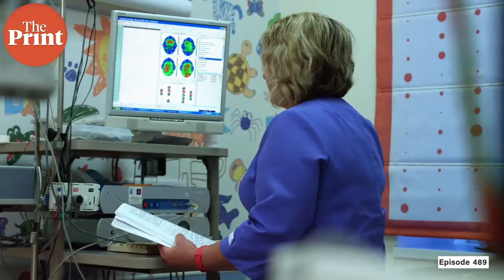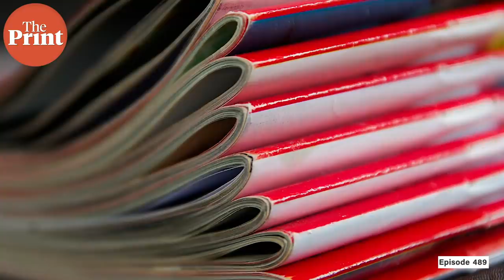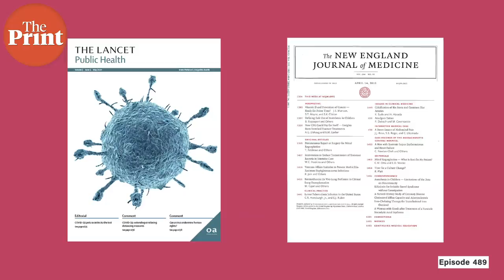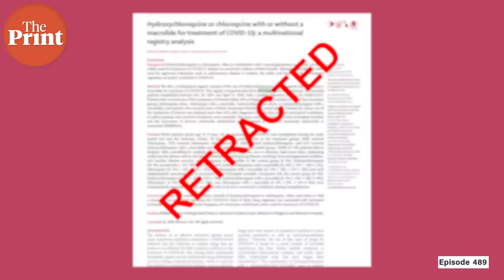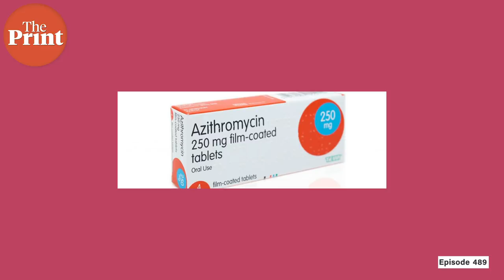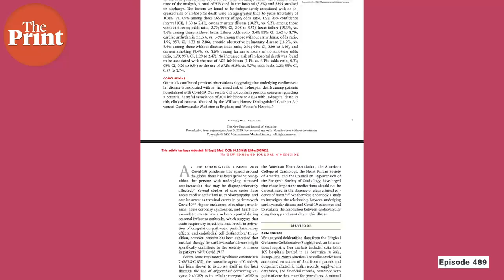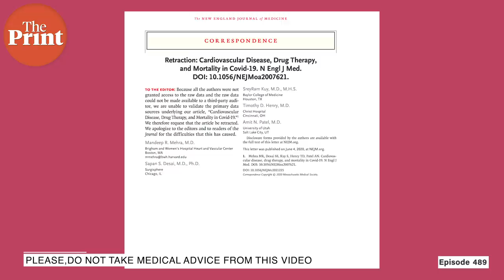How 3 ‘smart’ Indian names have ruined 200-year reputation of most respected medical journals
Doctors and researchers are working 24x7 to find answers to Coronavirus treatments and prevention. There is a rush to publish. But two of the world’s greatest medical journals, The Lancet and New England Journal of Medicine, have had the ignominy of taking down two key paper over the last two days, on HCQ and ACE/ARB inhibitors for Covid patients citing dodgy data. Shekhar Gupta explains how the claims of authors, three of them of Indian origin, fooled these two centuries old publications. And the dangerous consequences. CutTheClutter Episode 489.

Read Governments and WHO changed Covid-19 policy based on suspect data from tiny US company

Read No proof that drugs for heart ailments, diabetes are increasing severity of Covid-19: ICMR here: